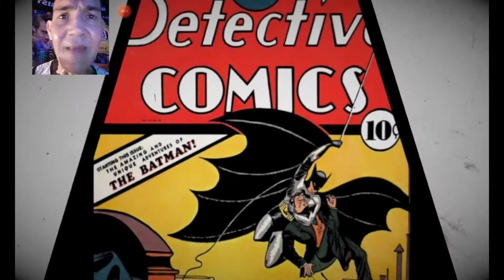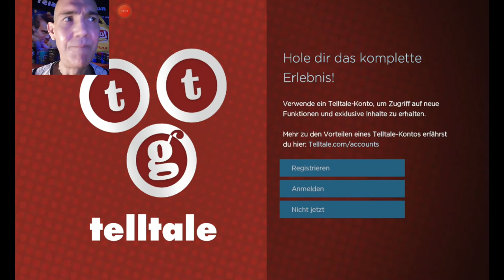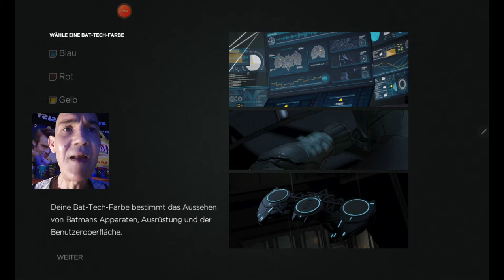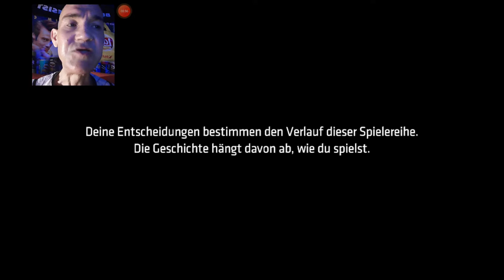REICH DER SCHATTEN ☆ BATMAN: THE TELLTALE SERIES #01 ☆ LET'S PLAY MOBILE GAMES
ROSTI ZOCKT ONLINE AUF DEM SAMSUNG S6 TAB LITE

GIBT ES FÜR LAU BEI : google play store